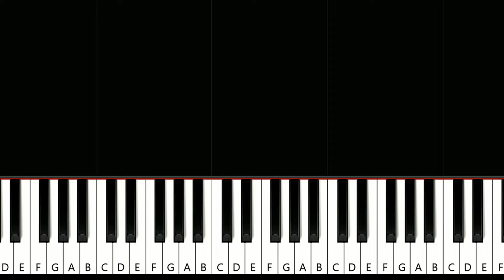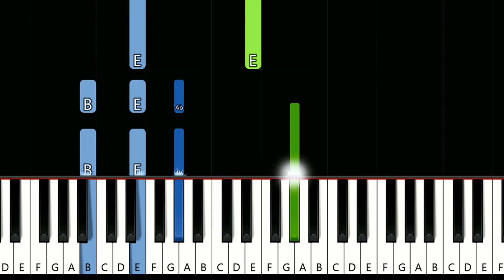Robin Schulz, David Guetta - On Repeat (Piano Tutorial)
How To Play Robin Schulz, David Guetta - On Repeat (in the key of E Major)  (Piano Tutorial / Piano Lesson) Arranged and recorded by Will McMillan.